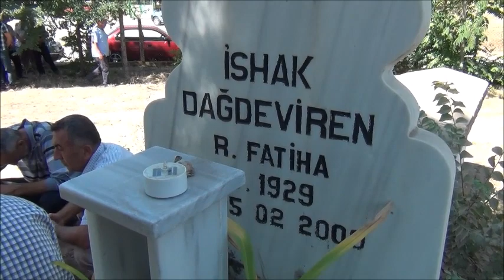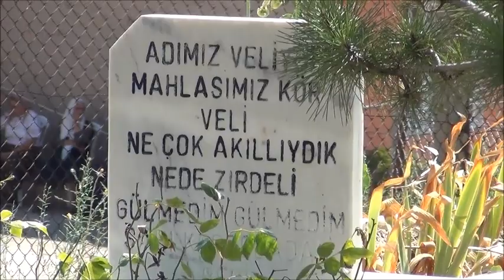Mer. Zeynep DAĞDEVİREN'in Cenaze Töreni